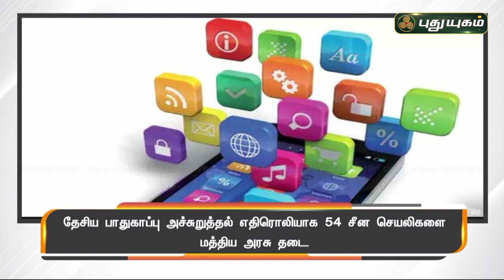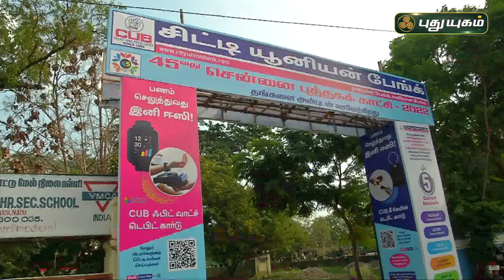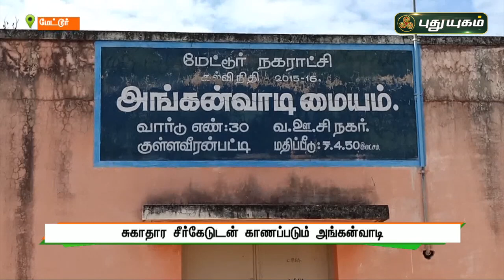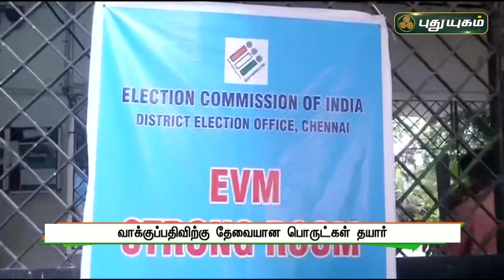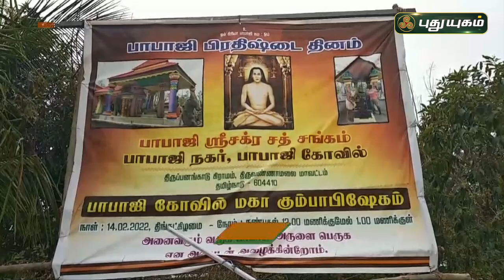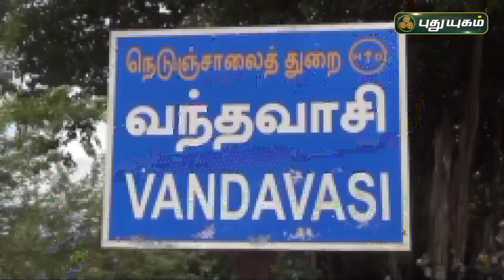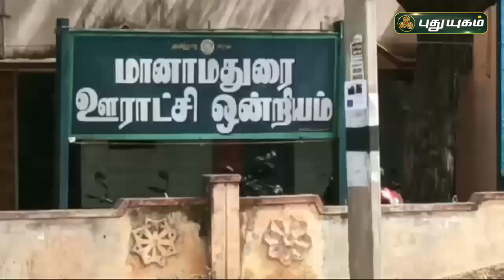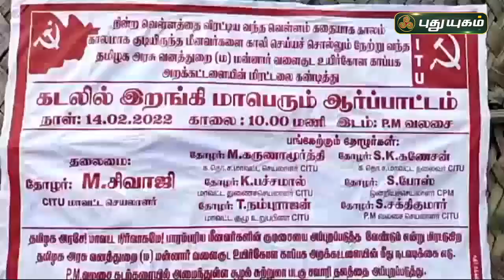புதுயுகம் செய்திகள் | 8 AM News | 15/02/2022 | PuthuyugamTV